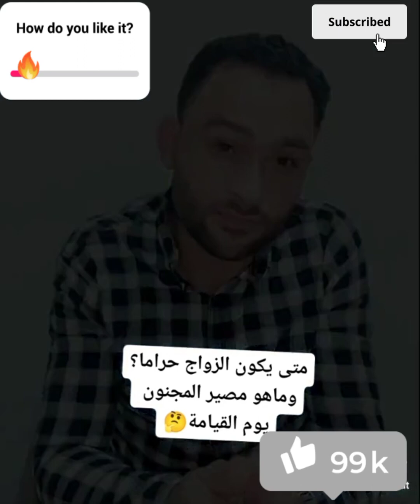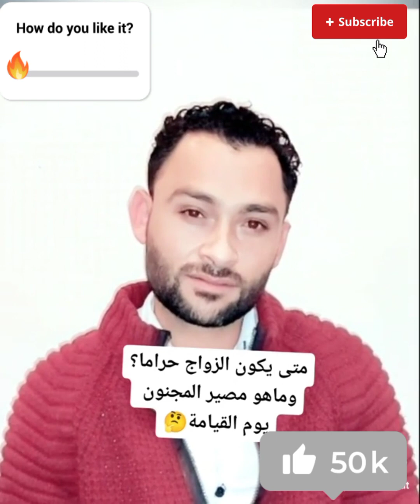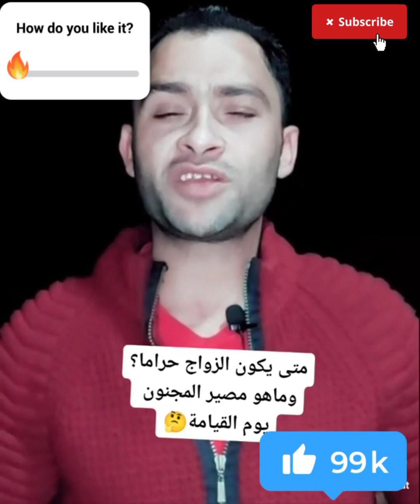أسئلة دينية / متى يكون الزواج حراما؟ماهو مصير المجنون يوم القيامة ؟